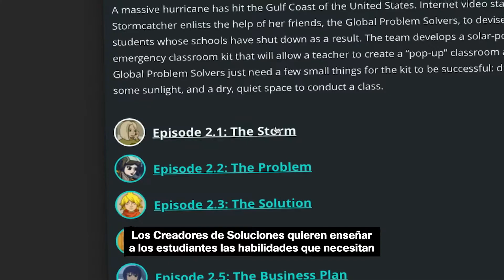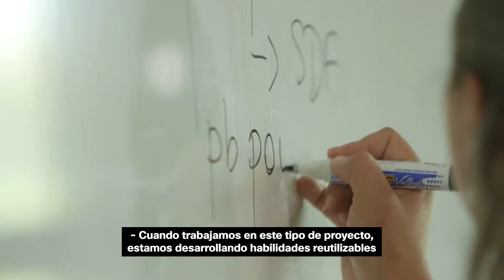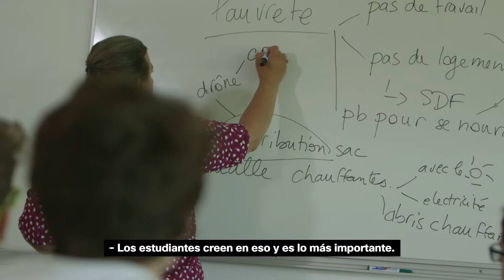Creadores de Soluciones: La Serie - Introducción Para Profesores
Conocemos a los Creadores de Soluciones: Adrien, Beela, Cristina, Kelile, Putri y Satoshi. Son adolescentes que poseen cada uno una habilidad única para resolver problemas sociales.